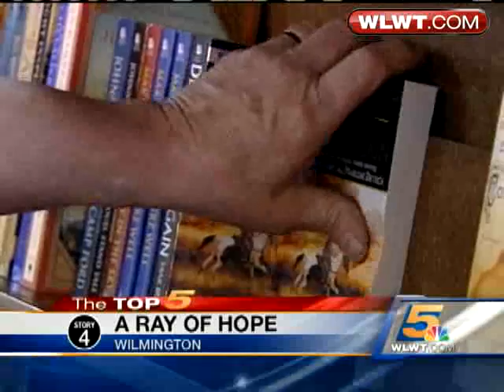Donation Of Airpark Offers Hope To Wilmington